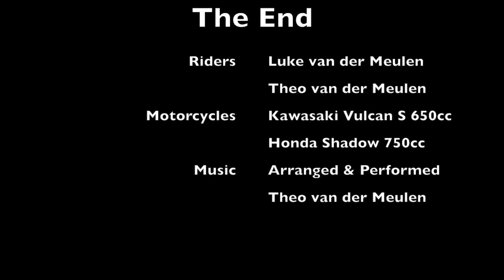Motorcycle Ride March 2017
A four day motorcycle trip taking in both the Great Ocean Road and the Great Alpine Road in Victoria, Australia.